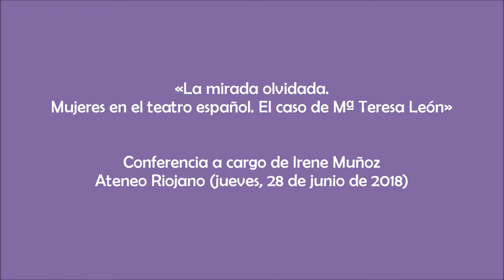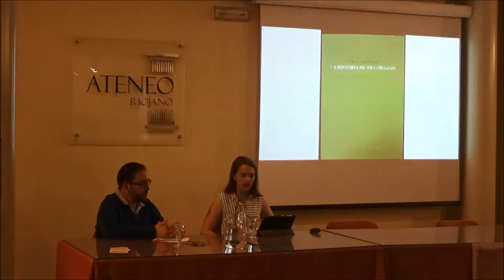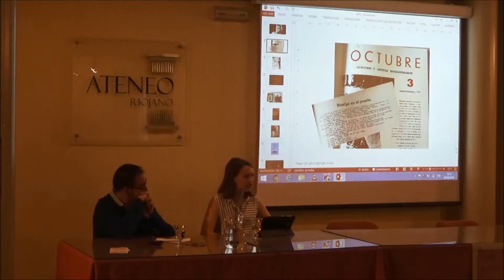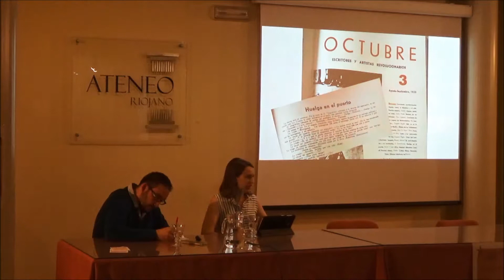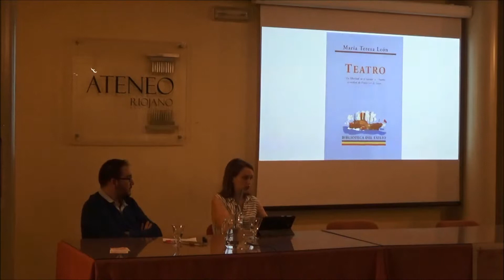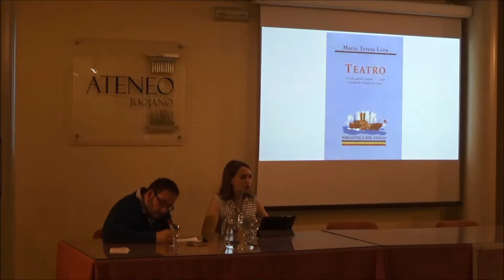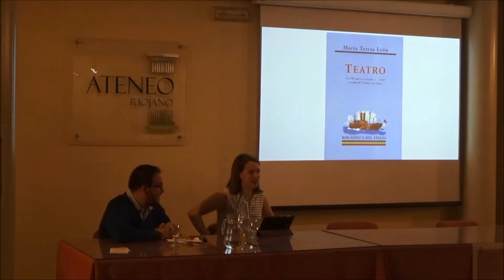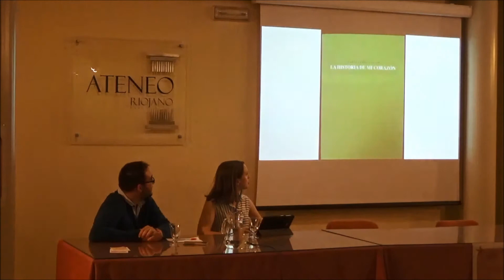La mirada olvidada. Mujeres en el teatro español. El caso de Mª Teresa León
«Veneno de teatro, agua teñida quiero brindar por las pocas mujeres que se atrevieron a contar su historia», La historia de mi corazón, María Teresa León.

Se trata de una charla informal que pretende arrojar luz sobre la vida y, sobre todo, la obra (y en concreto la teatral) de María Teresa León teniendo en cuenta las complejidades del contexto de creación de las escritoras en la Edad de Plata.